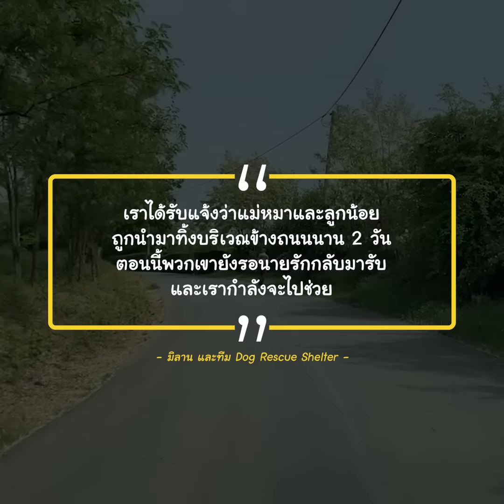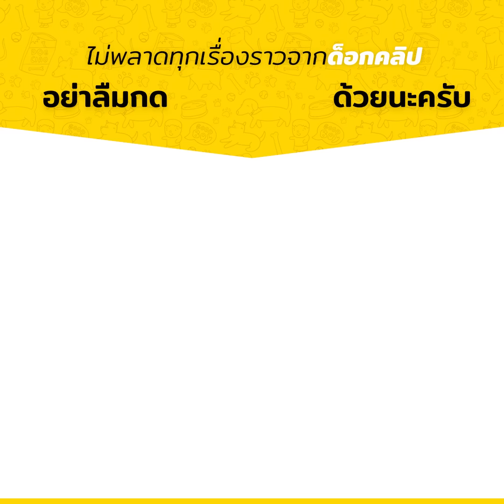แม่หมาและลูกน้อยถูกทิ้งข้างถนน แต่ยังคงเฝ้ารอที่เดิมหวังนายรักจะกลับมารับ | Dog's Clip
ขอบคุณเพื่อนของเราที่ Dog Rescue Shelter Mladenovac, Serbia ที่ทำงานหนักเพื่อช่วยสัตว์จรจัด
ติดตามการช่วยเหลืออื่น ๆ ของพวกเขาได้ที่

จะได้ไม่พลาดคลิปใหม่ ๆ